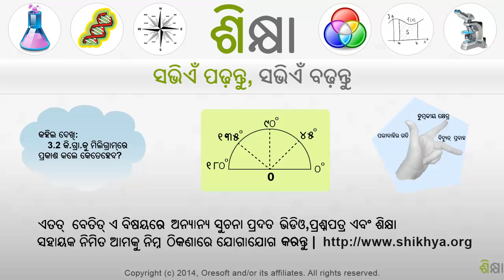2023 Subtracting Mixed Numbers